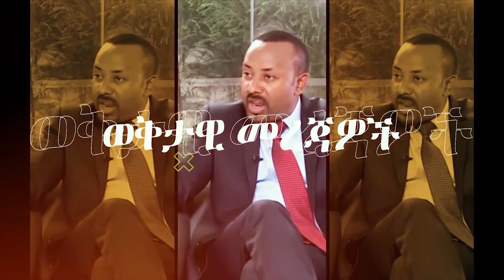🛑 🛑 አዲሱ ማስጠንቀቂያ || የጋዜጠኛው አነጋጋሪ ችሎት